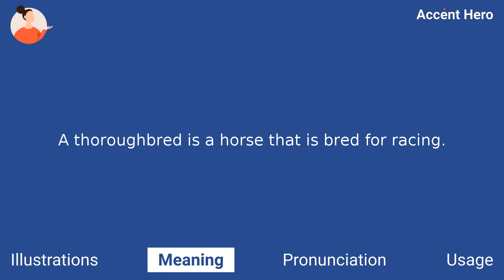THOROUGHBRED - Meaning and Pronunciation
How to pronounce thoroughbred?

This video provides examples of American English pronunciations of thoroughbred by male and female speakers.
In addition, it explains the meaning of thoroughbred through a definition and several visual examples.

IPA Transcription of thoroughbred is /ˈθɝoʊbrˈɛd/.

Definition of thoroughbred:
A thoroughbred is a horse that is bred for racing.

If you'd like to test your pronunciation of thoroughbred, check out Accent Hero's real-time pronunciation feedback tool: